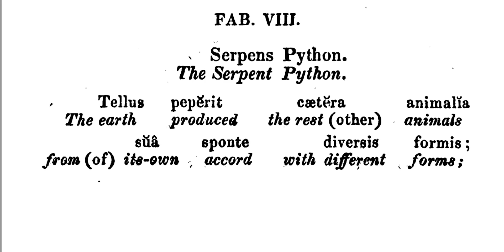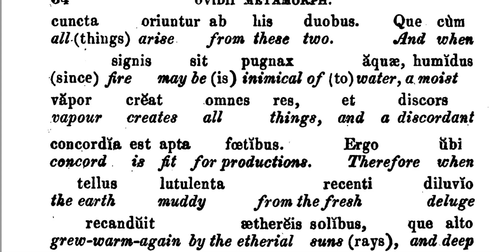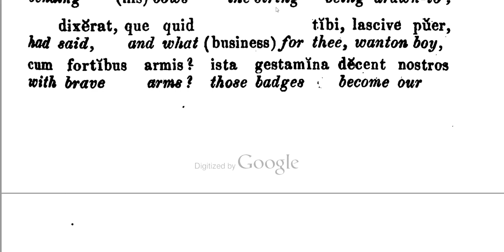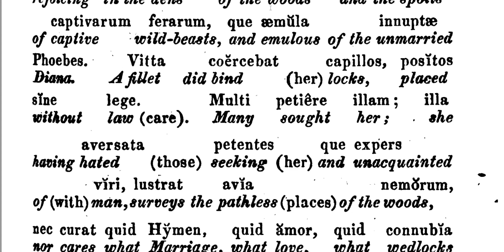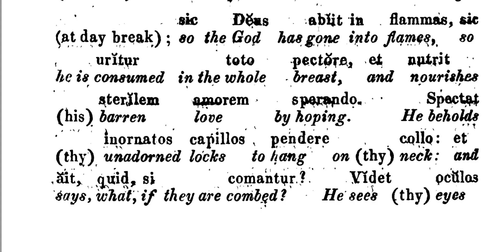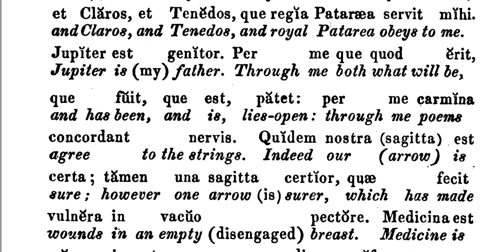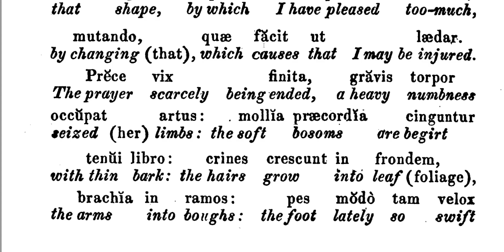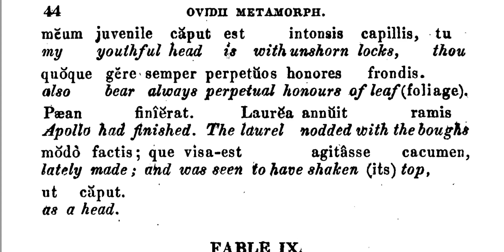Fable Eight from Ovid's Metamorphoses, A Hamiltonian Text for Beginners in English and Latin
The Latinum Institute has been publishing Latin and other  courses from the traditional school curriculum, including handwriting, Latin, Hebrew, Aramaic, French and more online since 2006.
*Beginner's Latin
*Intermediate Latin
*Advanced Latin
*Handwriting
*French
Latinum has been building up an extensive audio catalogue over more than ten years.